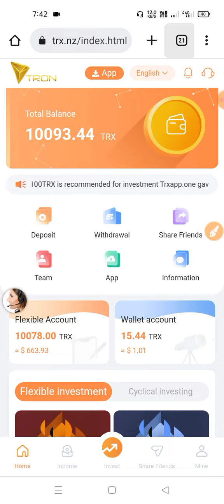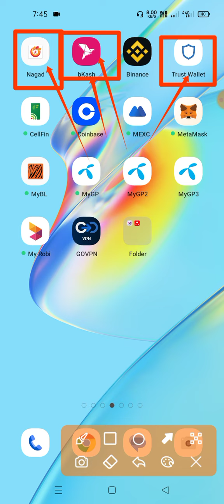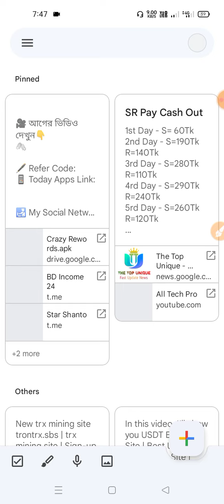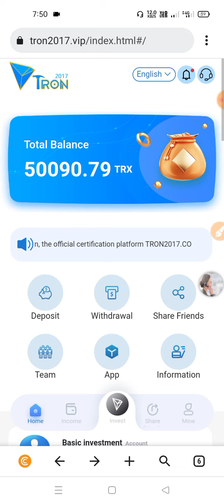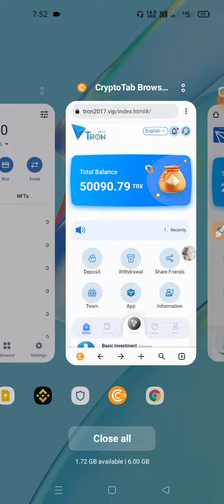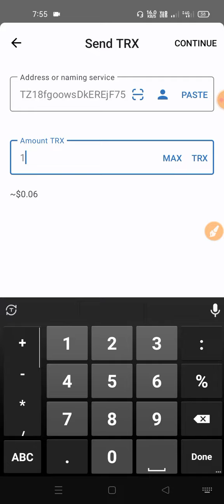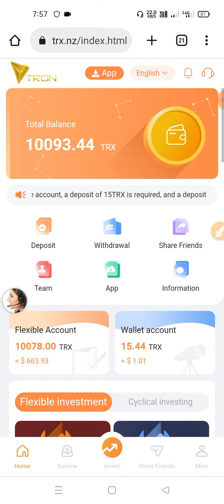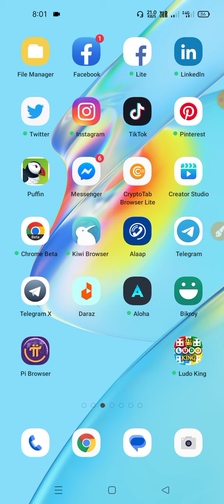TRX কি? কিভাবে Tron(TRX) ওয়েবসাইটে কাজ করবেন? | Trx Mining Site | trx to bkash | trx earning site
trx কি?
trx mining site কি?
trx দিয়ে কিভাবে আয় করবেন?
tron mining site এর বিস্তারিত।